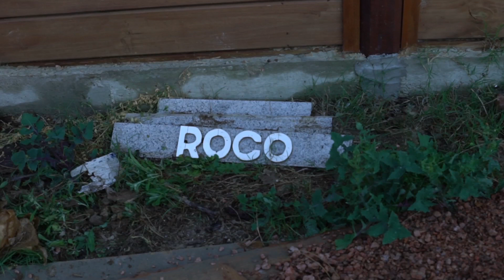Las mascotas de El Gucci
Conocemos a cocoa y todas las mascotas que acompañan a El Gucci.